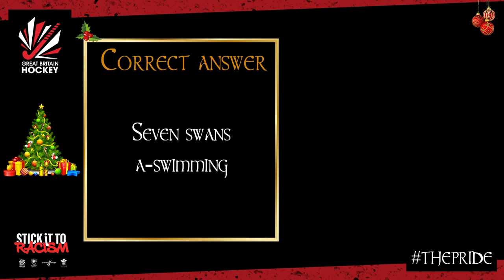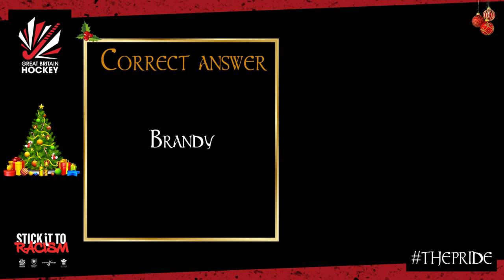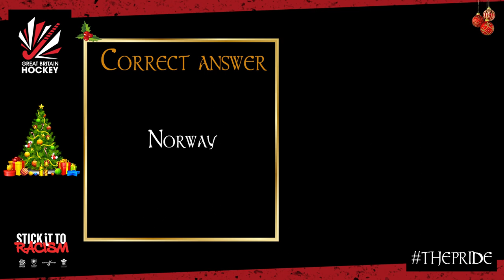Hugh Grant, Pudding & Swans... Christmas Quiz (Part 2)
After a slow start, can our athletes redeem themselves in the second part of our Christmas Quiz?